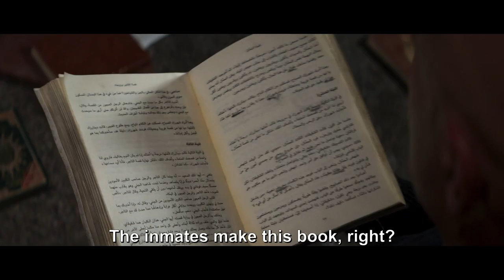The King - Official U.S. Trailer (Season 1)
The King starring Luca Zingaretti now available in the U.S. and Canada on MHz Choice!

San Michele is a frontier prison where director Bruno Testori (Luca Zingaretti: Detective Montalbano, Borsellino) applies his personal idea of justice. Within these walls, the laws of the state cease to exist: He is the Law. Ruthless when required, merciful when need be, Bruno identifies with his inmates and their lives off the rails, because like them – more than them – he too has been broken by life. To the point of killing.

And two murders – first of his best friend and commander of the prison officers, then of a lifer who was his main ally among the inmates – risk undermining his rule and bringing to the surface the cancer lurking in the recesses of his kingdom: a potential threat to the Western World.